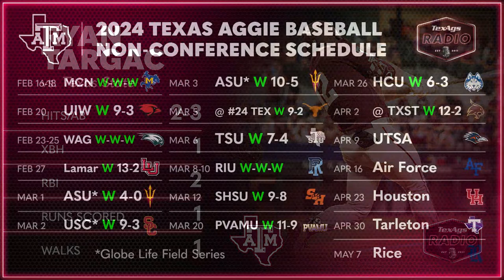TexAgs Radio LIVE: WED, April 3 feat. David Nuño, Olin Buchanan, Ryan Brauninger & more!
Wednesday’s show featured the GO Hour with TexAgs columnist and Heisman Trophy voter Olin Buchanan. OB discussed Aggie baseball’s win over Texas State, a new timeline for College Football Playoff teams and more. At the bottom of the hour, former Texas A&M football player Ryan O’Bryant stopped by to talk about his time at Texas A&M and his speed and agility camp in Bryan-College Station. The second hour kicked off with Houston Texans sideline analyst John Harris as he broke down spring ball, the NFL Draft and more. Texas A&M head track and field coach Pat Henry stopped by to recap the Stanford Invitational and the Battle on the Bayou. At the bottom of the hour, Texas A&M head softball coach Trisha Ford joined to program to preview Kentucky. TexAgs co-owner Billy Liucci called in to break down the latest addition to the Aggies 2025 recruiting class. The third and final hour kicked off with Recruiting Country with TexAgs recruiting analyst Ryan Brauninger. At the bottom of the hour, Kendall Rodgers of D1 Baseball called in to react to the Maroon and White’s win over Texas State and looked ahead to the A&M-South Carolina series.

Segments:
(9:18) GO Hour with Olin Buchanan
(49:00) Ryan O'Bryant
(1:09:50) John Harris
(1:36:46) Pat Henry
(1:48:00) Trisha Ford
(2:09:53) Ryan Brauninger
(2:46:08) Kendall Rogers